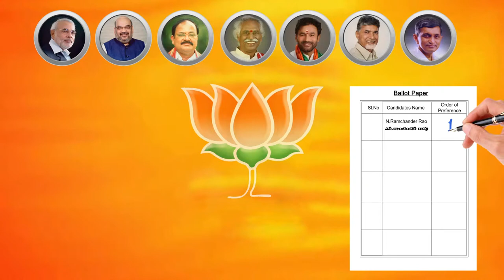N.Ramchander Rao BJP MLC Hyderabad-Ranga Reddy-Mahabubnagar AD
This is a video ad for the MLC election for Graduates constituency of Hyderabad-Ranga Reddy-Mahabubnagar.
N.Ramchander Rao
Senior Advocate
Member,Bar Council of India
Member,Press council of India
BJP National Executive Member